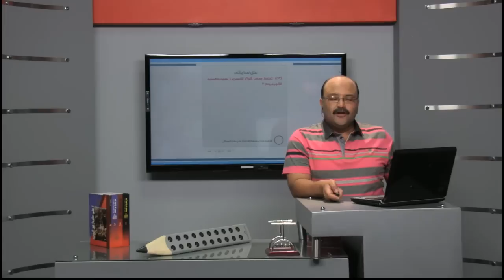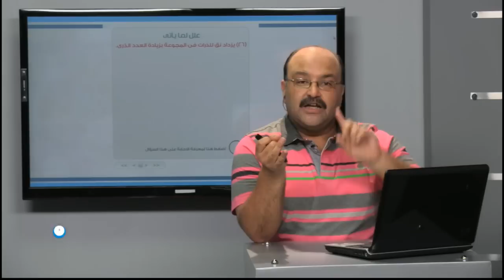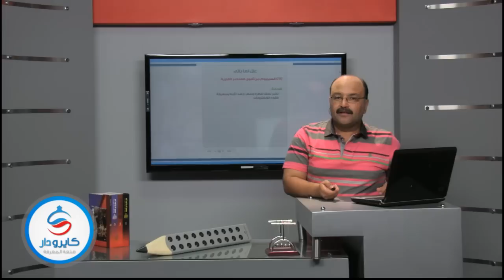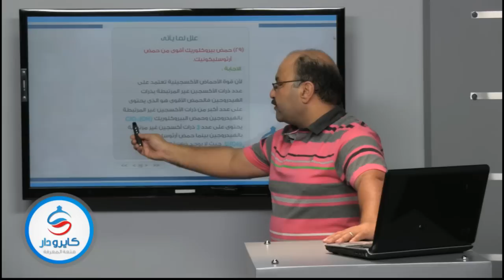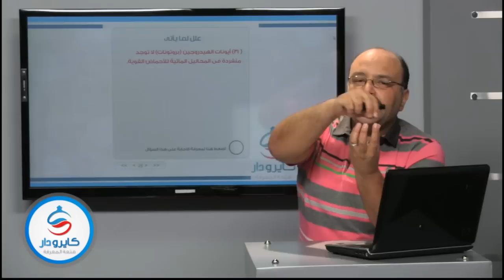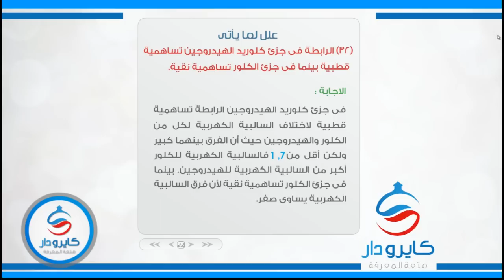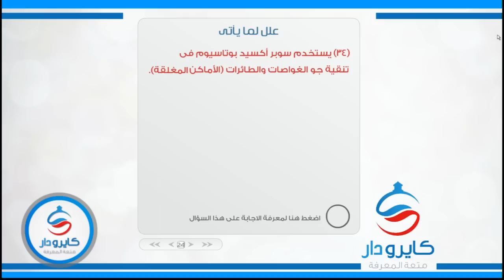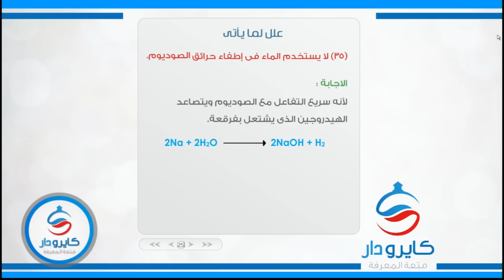100 سؤال فى مادة الكيمياء - جزء التاسع